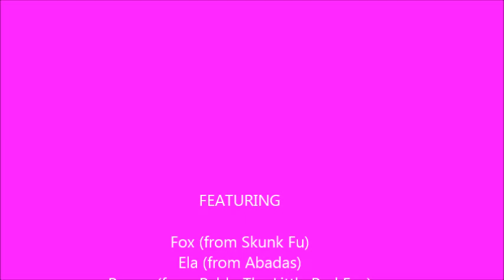Female Fox Refenses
Here are the most gorgeous vixens from all the exiting cartoon animations

Fox (from Skunk Fu)
Ela (from Abadas)
Poppy (from Pablo The Little Red Fox)
Vixie (from Disney's The Fox and the Hound)
Nuzzles (from Wisker Haven)
Flitter (from Polariffic)
Little Redwood Fox (from Guess How Much I Love You: The Adventures of Little Nutbrown Hare)